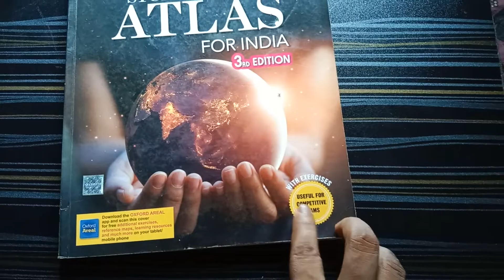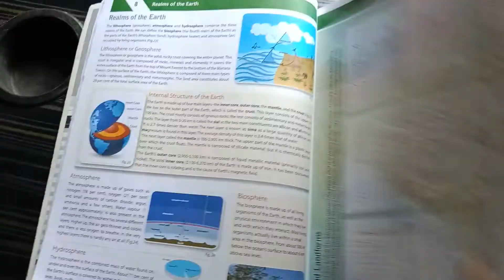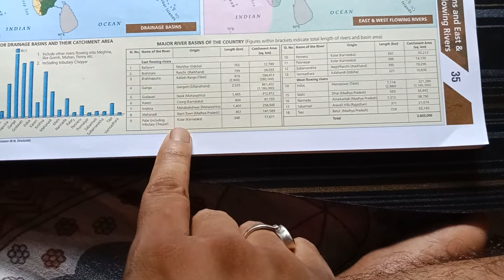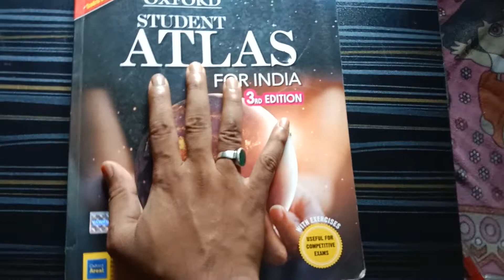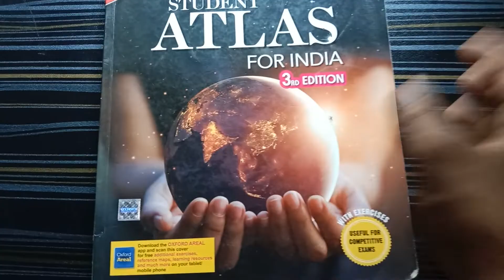Geography map book..Atlas map book for WBCS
Atlas map book for WBCS and  how is it ?